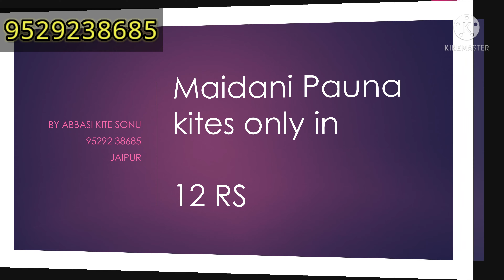12&13 Rs mei maidani pauna kites/Abbasi kite Jaipur/badhiya Farma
saste Badhiya pauana kites for maidan. only available at Abbasi kite Jaipur.

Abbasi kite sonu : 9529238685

video for ppl who are looking for best kites in affordable price.